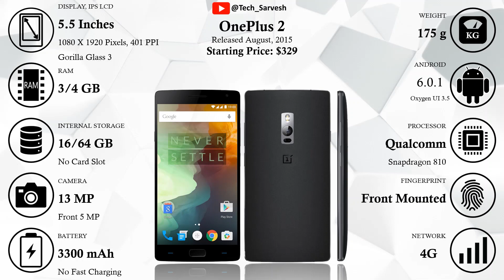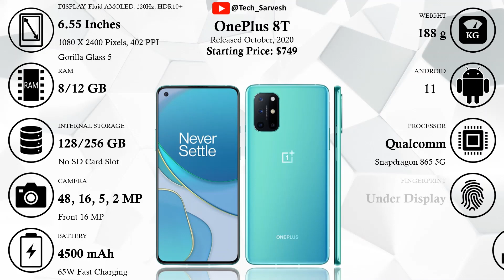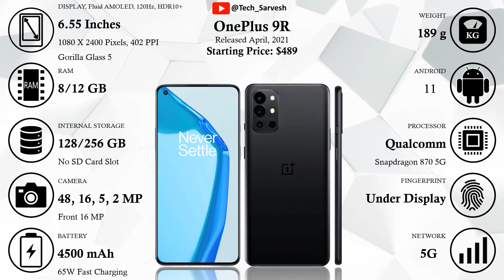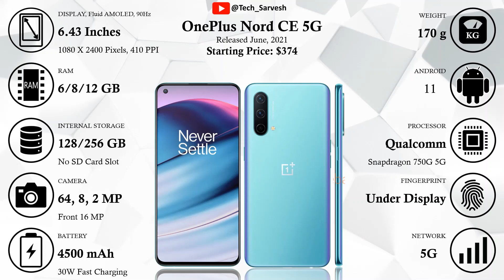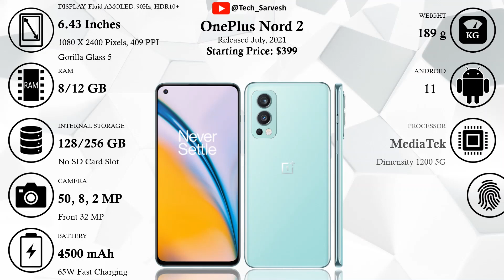Evolution of OnePlus | OnePlus One - OnePlus 9RT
Evolution of OnePlus Series